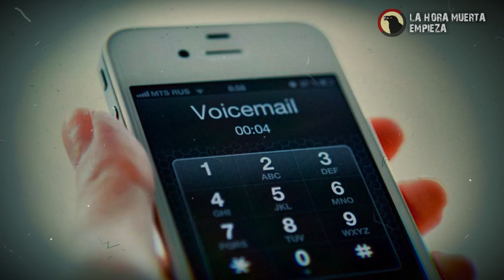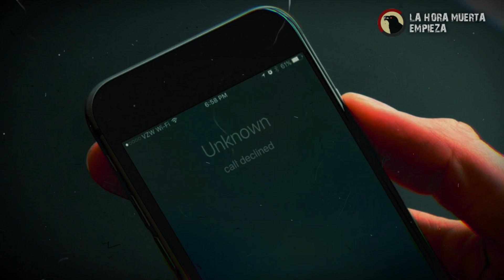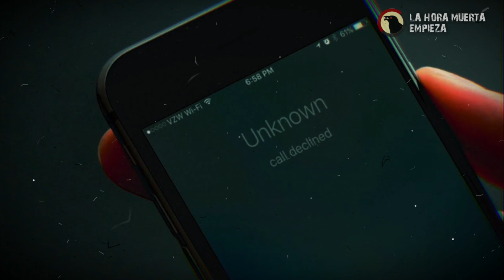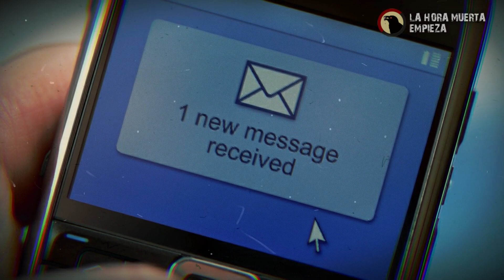Casos TENEBR0SOS de llamadas telefónicas DESDE EL MÁS ALLÁ